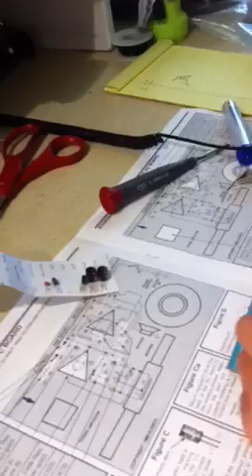Kyle Builds A Radio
A year ago I got my Son a snap together radio kit (SC-100). It barely worked. Squealed a lot due to design probably, but mostly poor contact. A month later and we tried one of those spring type AM radio kits that have been around forever (MX-901A). He needed my help a lot. Again it worked but was hampered by it's simple design and with the spings contacting poorly with the wires. One year later, Kyle is now just 7. This time we got a simple solder kit. BTW, all of these kits are from Elenco Electronics.
This time Kyle is doing almost everything. He can even read the instructions. The kit was easy with a few exceptions.
The 4 antenna holes were not there. I used a dremmel.
The negative lead for the speaker looks to be soldered to the positive battery pad? Well it still worked! Although when turned off at first there was some stray boating sound. Not loud and it soon went away. Still, makes me think it's draining the battery. The volume potentiometer had an anchor nub that looked to ground out the circuit. Nothing in the instructions about this. I bent the "nub" in and that worked. This is not a precise selective rig. Its basic but still satifactory.We had one really strong station that dominated. But we still pulled in a few others with no trouble. Volume is loud if you want it. All in all I found this to be a fun and easy project for my son. . .with me to spot the few things the company missed. The instructions were quite good really, with lots of diagrams and check-off boxes as you progress. Passed the smoke test first try! :-) Looking forward to the next step up which is another am radio kit but sophisticated super heterodyne with 7 transistors (AM-550TK). About 5 times more complex than this one. I bought the snap circuit at radio shack and the others from amazon.com. But they got it from C&S sales. They got a nifty catalog too. cs-sales.net